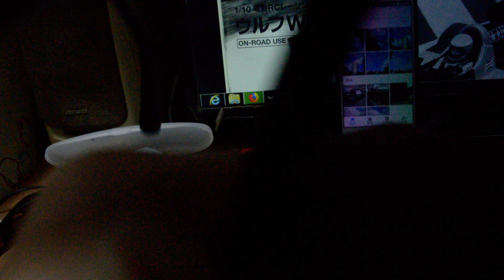太陽眼鏡睇手機/電腦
唔掂 :(